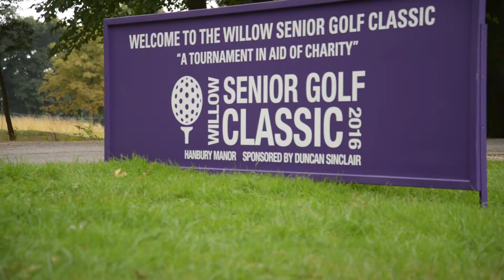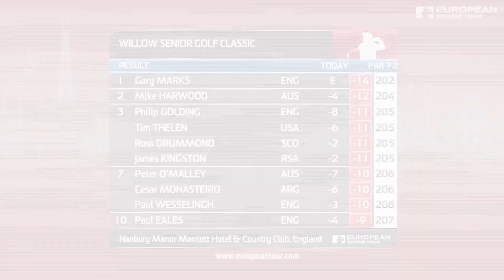Flickering Light Studio - Skechers at the willow classic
Promo Video by Flickering Light Studio.